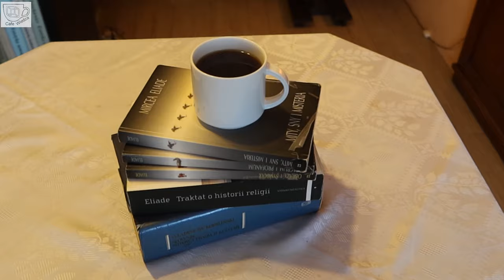Choinka i rozplątanie kolistości czasu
Wykorzystując punkt w czasie pomiędzy Świętami Bożego Narodzenia, a Sylwestrem, opowiadamy o dwóch koncepcjach czasu, które mogą te święta obrazować. Jest też trochę o choince, Lutrze i jemiole.

Spis treści:
00:00 Dwie koncepcje czasu
3:12 Czas linearny
12:30 Choinka, jemioła i świętość drzew

Główne źródła:
Mircea Eliade "Obrazy i symbole"
Mircea Eliade "Sacrum i profanum"
Mircea Eliade "Mity, sny i misteria"
Mircea Eliade " Traktat o historii religii"
Władysław Kopaliński "Słownik mitów i tradycji kultury"